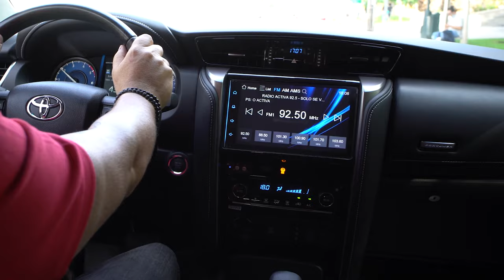Toyota All New Fortuner: el SUV perfecto para toda la familia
En este Bruno Fritsch Experience te invitamos a conocer la All New Fortuner de Toyota, un SUV para disfrutar en familia, con diseño robusto y sofisticado que atrae miradas.

Déjanos tus dudas y comentarios: ¡estamos para ayudarte!